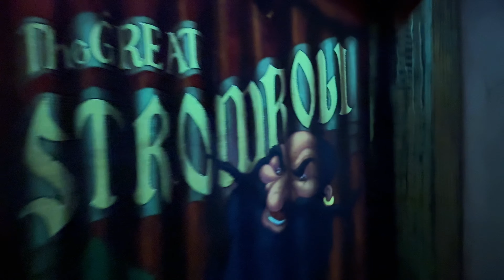Disney Land Resort Anaheim 2024 EP-1 | Newport Beach | Gurbal Saroya | USA Tours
vlog #030
Gurbal Saroya's new song 'Giddheyan Di Rani' Out Now!!❤️

The vlog is the Episode 1 of our 3 days tour to Disney Land Resort, Anaheim, California. The vlog also has the water immersion ceremony of my Taya ji held at the Newport Beach, California.

Kindly mention page name Gurbal Saroya in your mail.